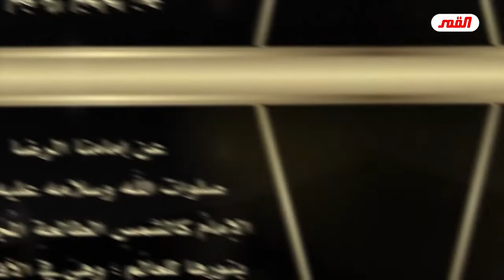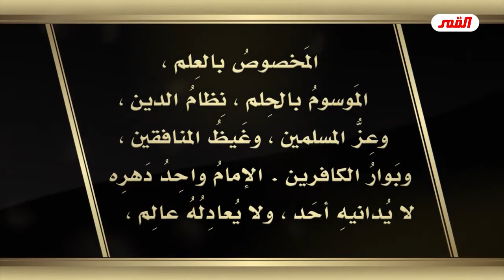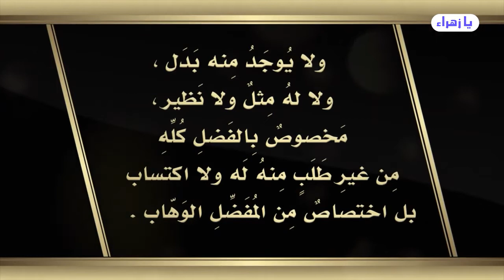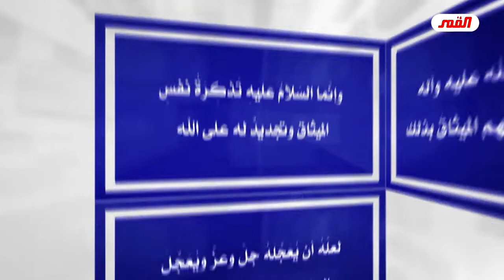هل سنرى راية السفياني تظهر في سوريا ؟ علامة العيون الاربعة بشرح الاستاذ الغزي // إبداع زهرائي خالص.